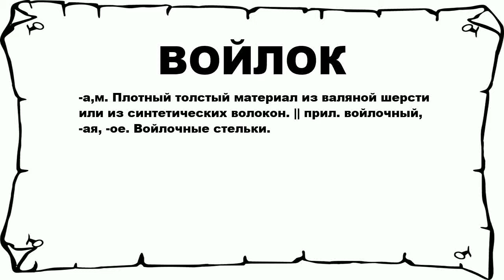ВОЙЛОК - что это такое? значение и описание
Хочешь знать что значит ВОЙЛОК? тогда слушай до конца.

 -а,м. Плотный толстый материал из валяной шерсти или из синтетических волокон. || прил. войлочный, -ая, -ое. Войлочные стельки.